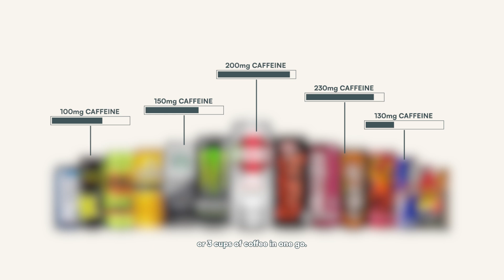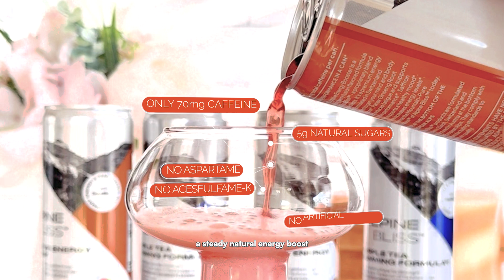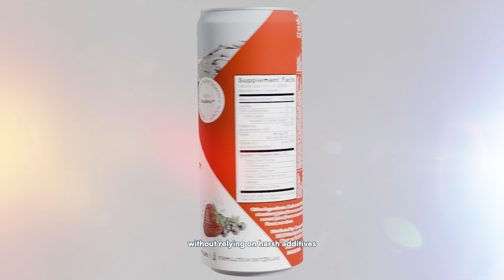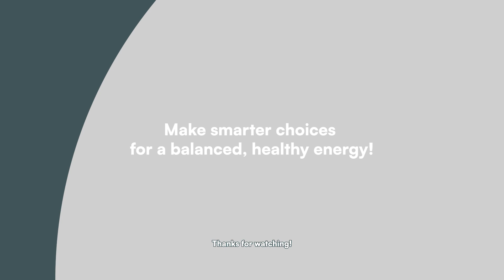Are Energy Drinks Bad for You?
Energy drinks are everywhere, promising to boost your performance and keep you alert. But are they all created equal? In this eye-opening video, we dive deep into the world of energy drinks to separate fact from fiction.

Here's what you'll discover:
 • The real impact of excessive caffeine and hidden sugars
 • The truth about artificial ingredients and their effects on your body
 • How to choose an energy drink that works with your body, not against it
 • Introducing Alpine Bliss: A cleaner, smarter alternative for balanced energy

We break down the science behind popular energy drinks and reveal why not all options are bad for you. Learn how to make informed choices that support your health and productivity without sacrificing the boost you need.

Whether you're a student, professional, or fitness enthusiast, this video will change the way you think about energy drinks. Don't miss out on the knowledge that could transform your energy game!